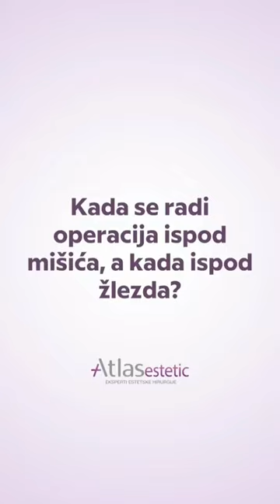Uvećanje grudi - dr Pajević Lazar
Dr Lazar Pajević, specijalista plastične i rekonstruktivne hirurgije i osnivač Atlas bolnice, pre ulaska u salu odgovorio nam je na par najčešćih pitanja u vezi sa operacijom uvećanja grudi.

To je jedan od najčešćih zahvata koji vrši sa ogromnim uspehom i vanserijskim rezultatima. Veliki broj žena bi baš ove činjenice želeo da zna.

Zakažite svoj pregled!